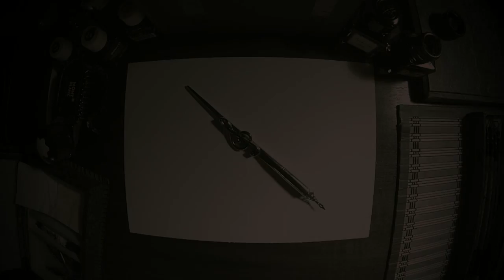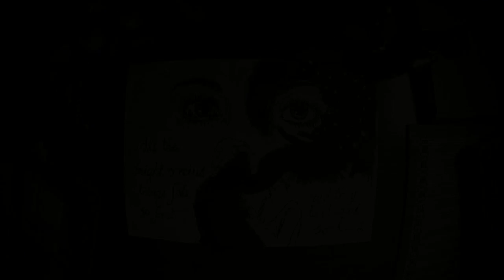"The great Gatsby - Her eyes" speed drawing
"The great Gatsby" speed drawing "Her eyes"